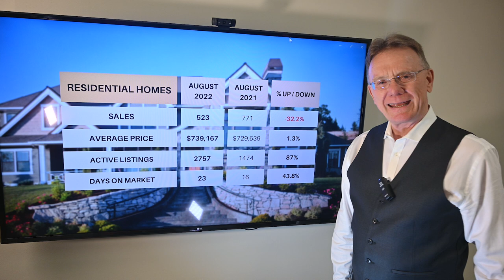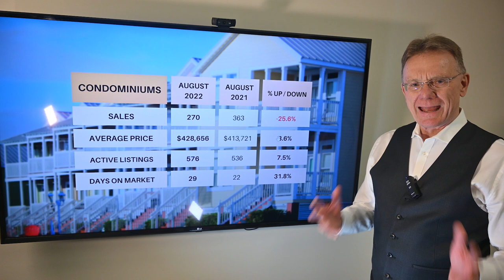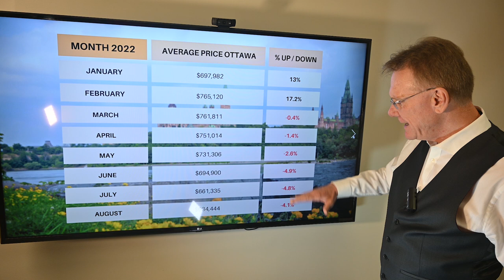Ottawa Real Estate Market Update Aug. 2022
The average price for a home in Ottawa is now 💲633,444, an increase of 0.8% over August, 2021. This number includes all residential houses and condos together.

Breaking average prices down into houses and condos.

🏘 The average price for a freehold house in Ottawa for August was $739,167, up 1.3%. This includes detached singles, Townhouses and Semi-Detached homes.

🏙 The average price for a condominium in Ottawa for August was $428,656 up 3.6%. This includes apartments, row units and stacked-style condos.

Ottawa had 793 Residential Properties sell in August 2022, down 30.1%. (includes freehold and condos). 523 sales were freehold, down 32%, and 270 were condo sales, down 25.6% over last year.

See the full update with month over month pricing as well as the history of house prices going back to 1956.